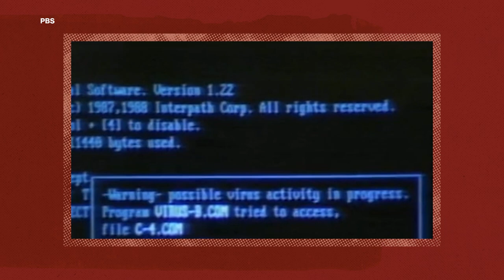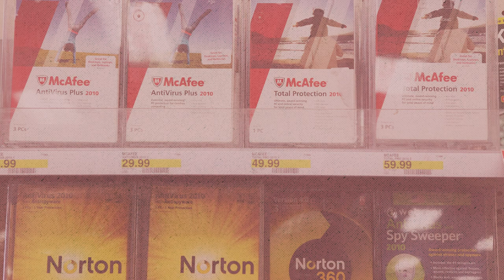The Story of Silicon Valley Icon John McAfee - Part 1: The Virus | Bloomberg Podcasts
McAfee antivirus software was ubiquitous in the 1990s, and its creator John McAfee helped define the modern cybersecurity industry. McAfee was an archetype of the Silicon Valley founder — bombastic, enigmatic and brilliant. But his life would take a dark turn. Reporter Jamie Tarabay investigated the early days of his career and found that the warning signs were there from the beginning.

There was a distinct moment when John McAfee crossed the line from eccentric technology mogul to possible villain. It was when his neighbor was found with a gunshot wound to the head, and McAfee, facing questions from police, fled from his home in Belize.

That, of course, was not the end for McAfee. He reemerged as a cryptocurrency kingmaker, ran a high-profile campaign for US president (twice) and was charged with tax evasion and fraud before dying by suicide in a Spanish jail cell.

McAfee lived an extreme existence, and the absurdity of the events is practically unmatched. But what happened later in life was enabled, in large part, by something deeply ingrained in our culture. McAfee’s entrepreneurial success in the 1990s lent him legitimacy that he exploited to dangerous effect.

McAfee is the subject of the new season of Foundering, a podcast from Bloomberg Technology. Using interviews with McAfee’s colleagues, acquaintances, family members and investigators — some of whom have never spoken publicly about him before — the six-part series inspects the ways McAfee capitalized on his reputation in ways that caused harm. The podcast demystifies lies he told throughout his life, reveals secrets he kept and resolves questions surrounding his public and decades-long self-destruction.